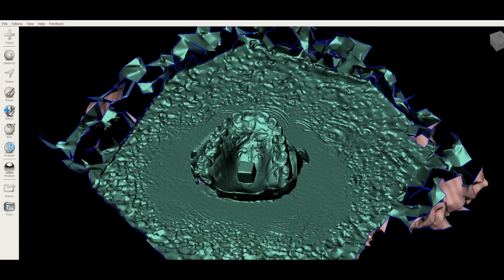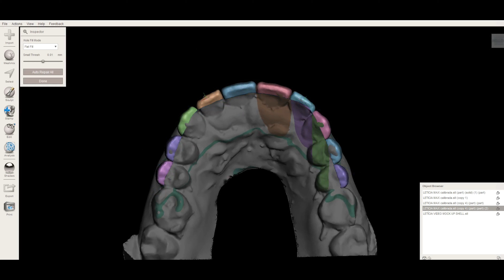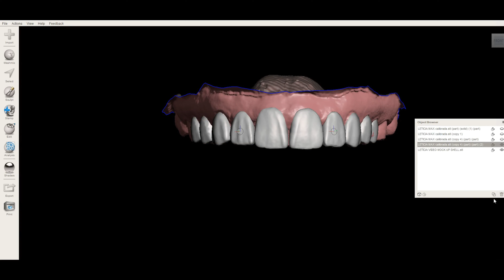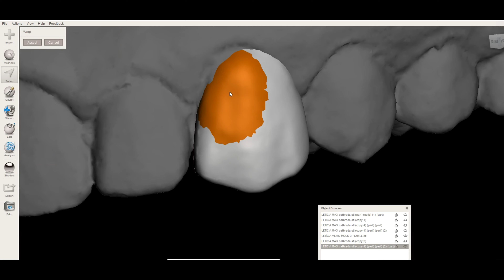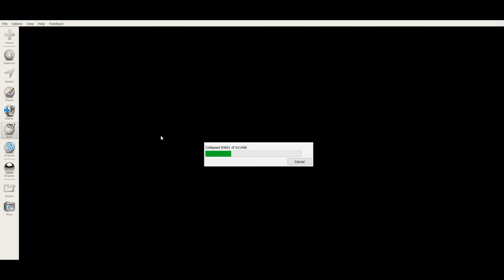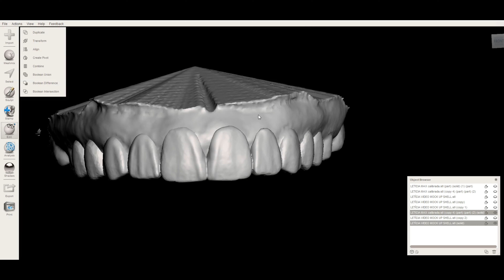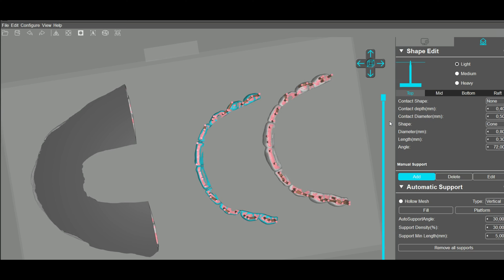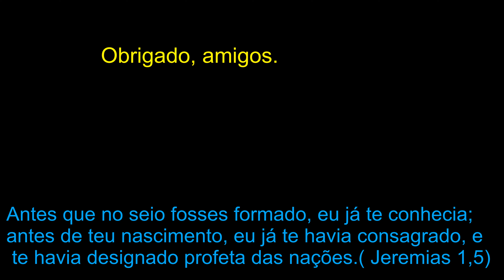Como Desenhar Planejamento Estético e Mock Up Shell - Impressão 3D e Teste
Seguindo em planejamentos gratuitos, nesse vídeo ensino a desenhar um mock up shell em sistemas gratuitos, escaneando o paciente de forma gratuita, usando máquina fotográfica

'Filaments' by @ScottBuckley 🇦🇺 | Sad Ambiental Music (No Copyright) 😔

🔥 Música Ambiente Sem Direitos Autorais - "Fragments" by AERØHEAD 🇺🇸

Cinematic Violin Background Music | No Copyright